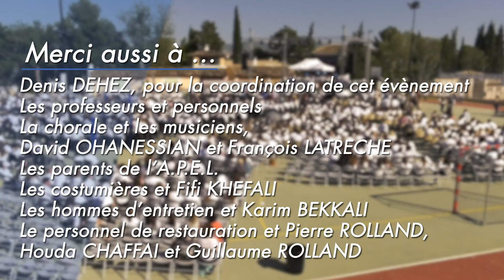Fête du Centenaire - Juin 2018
Voici la vidéo retraçant la journée de la célébration du centenaire de l'école. Cet événement haut en couleurs marque les cents ans d’existence de notre école à Marseille. A travers la messe, les discours et le spectacle nous avons pu fêter le centenaire de notre école, notre si belle école, l'école Lacordaire.

Etre un élève est mémorable, mais être Lacordairien est incroyable !